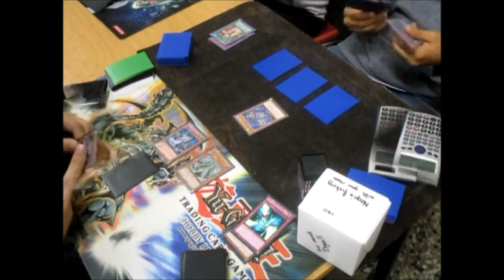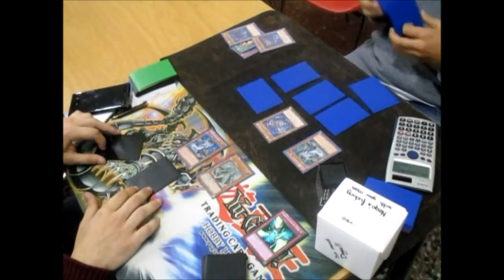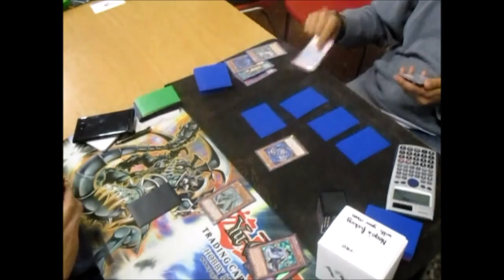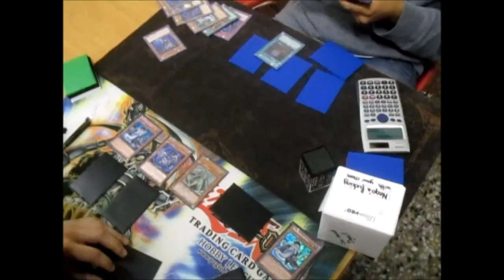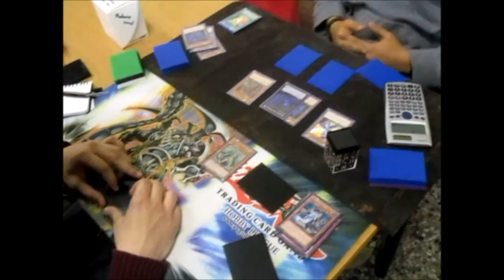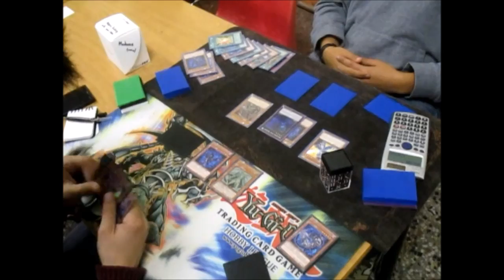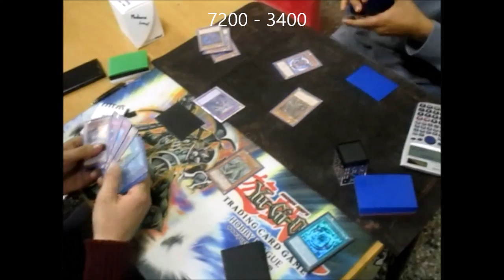Yu-Gi-Oh! Duel - FINALS - WCQ Regionals - Chaos Shaddolls vs Chaos Shaddolls - Game 2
Finals - Game 2 - WCQ 2015 Luik/Liège - Chaos Shaddolls (Brice Dodeller) vs Chaos Shaddolls (Maxime Foesser)